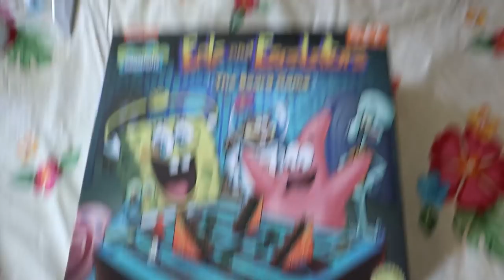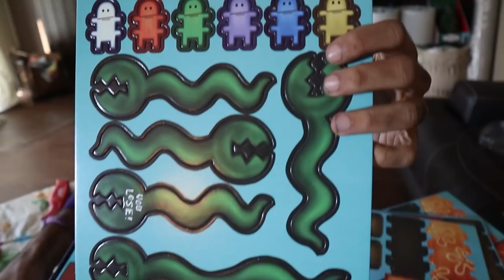Playing Spongebob Squarepants EELS AND ESCALTORS BOARD GAME IN REAL LIFE!! (THIS HAS TO BE A DREAM!)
GET SPONGEBOB BOARD GAMES HERE!!
SPONGEBOB SQUAREPANTS EELS AND ESCALATORS GAME TIKTOK HOT TOPIC 2021 SAILORS MOUTH

Playing THE NICKELODEON GAK TOSS CHALLENGE FROOM 2001 GAK BASKETBALL! *G&S 2* *LOSER EATS THE GAK..*

I Will Do Anything To Pull This CARD!! *FINAL HUNT FOR THE 2005 TEEN TITAN ULTRA RARE RED X CARD!!*

Opening SPY KIDS 2 MEAL TOYS FROM 2002 *I AM WAY TO IN LOVE WITH THESE...* 5 PIECE BUILD AND FIGURE!

Opening SPY KIDS AND TAMAGOTCHI HAPPY MEAL TOYS FROM 2002 *THESE TOYS WERE FROM THE FUTURE...*

I Cleared Out An Entire FIVE BELOW AND DOLLAR TREE Of EVERY NICKELODEON PRODUCT They Had In Stock...

I Cleared Out An Entire BOX LUNCH Of EVERY NICKELODEON PRODUCT They Had In Stock...*BAG BATTLE EP1*

Opening MORE VINTAGE CARTOON NETWORK Teen Titans Booster Packs! *HUNTING FOR $1000 RED X ULTRA RARE*

Opening OVER $500 Of VINTAGE CARTOON NETWORK TEEN TITANS BOOSTER PACKS *I PULLED RARE RED X CARD!!!*

Opening SPONGEBOB TOKIDOKI FIGURES TILL WE GET THE CHASER!! ALSO HANGING UP NEW BEDROOM ART!! *VLOG*

How To Throw ANY KNIFE OR KUNAI Like NARUTO!! FULL TUTORIAL ADHD'S WORLD ANYTHING IS THROWABLE!!

I FOUND AND REFURBISHED MY DREAM ARCADE MACHINE!! AFTER 2 YEARS ITS FINSHED *NICKTOONS RACING ARCARE

THIS VACCUM SUCK THE CARPET OFF THE FLOOR!! CLEANING LIKE A GOD *I GOT A NEW VACCUM AND IT'S GOLD!!*

Marcus Jones
Whittier, CA
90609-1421